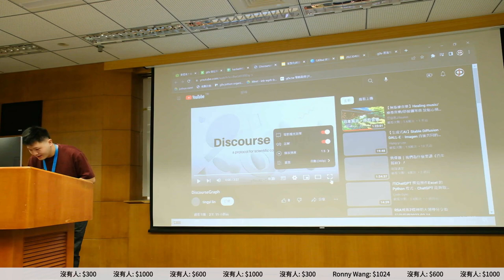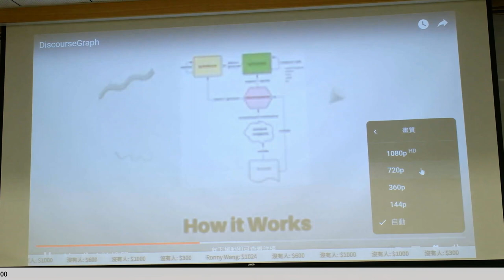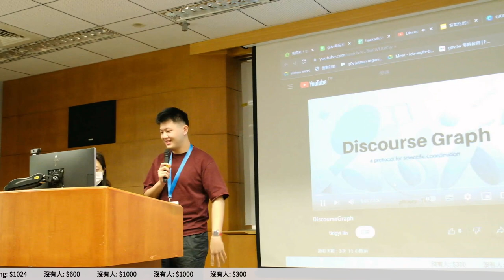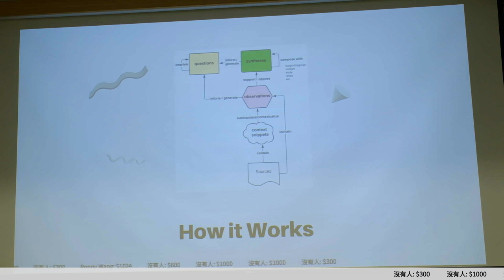g0v tw hackath55n — 提案 — DeSci pRoots ／ Tim — AI 也想參加黑客松